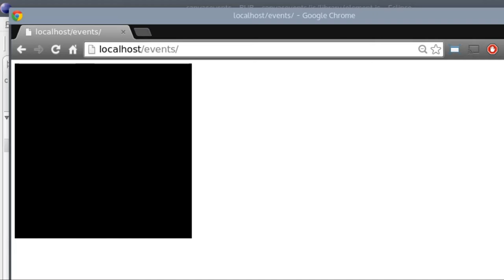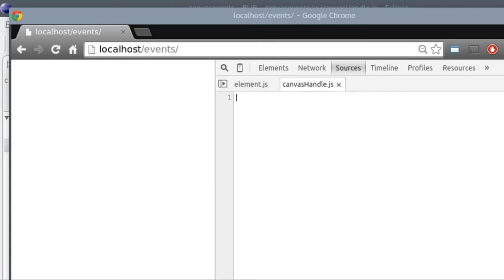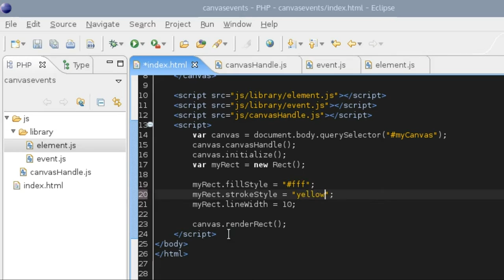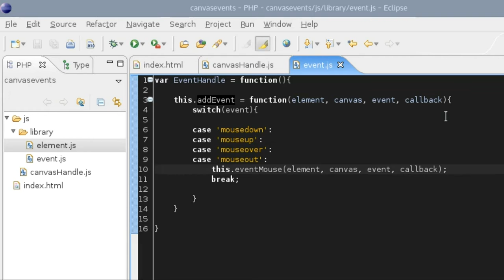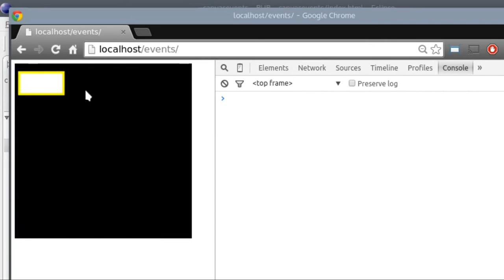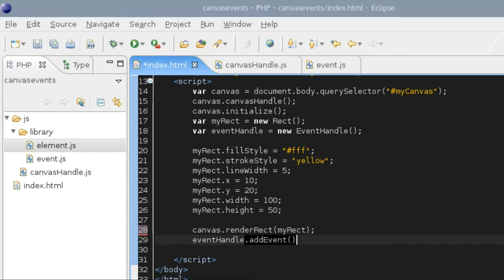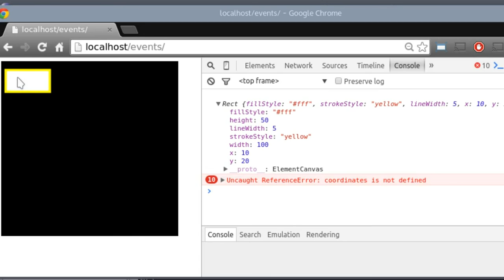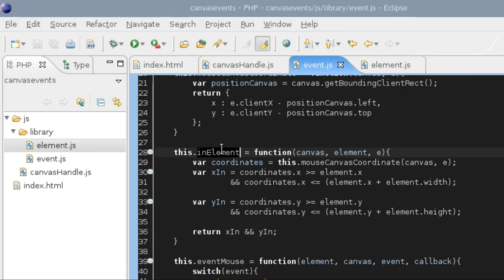Tutorial HTML5 eventos em objetos no canvas (parte1)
1 - Criar estrutura de objetos em js para manipular elementos
2 - Criar plugin utilizando prototype para invocar eventos
3 - Adicionar eventos em um elemento inserido no canvas (mouseover)
4 - resumão.